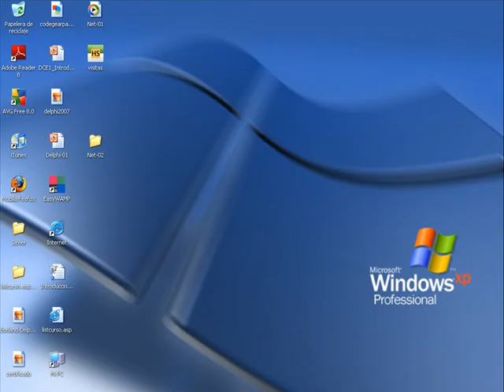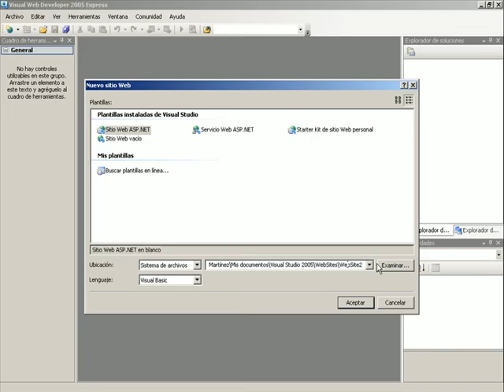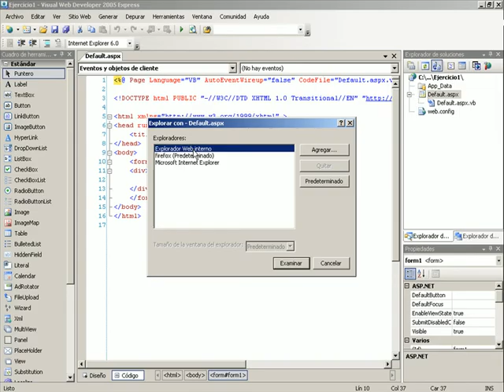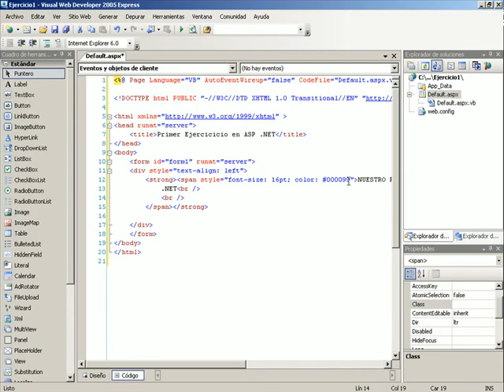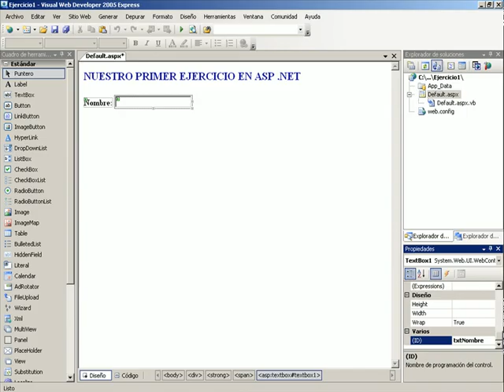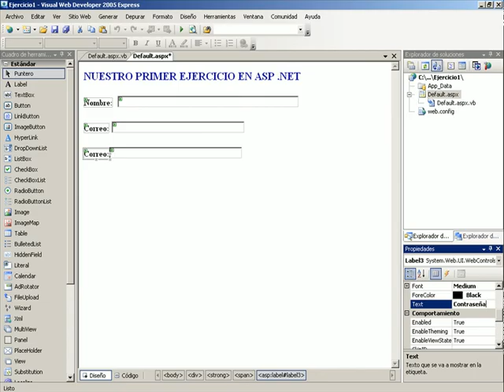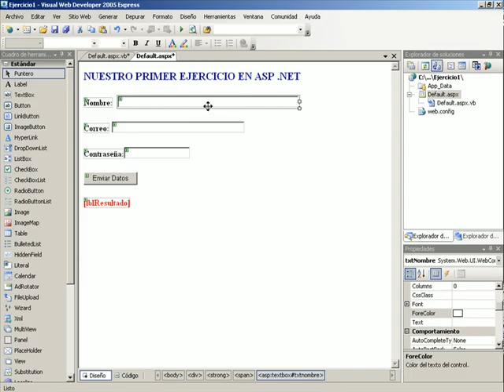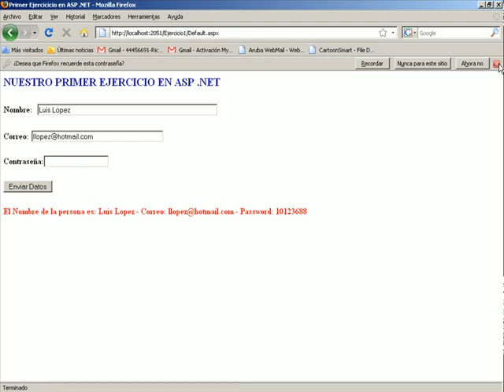INTRODUCCION AL .NET FRAMEWORK - VIDEO 03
Uso del Visual Web Developer. Nuestro primer ejercicio en ASP .NET.